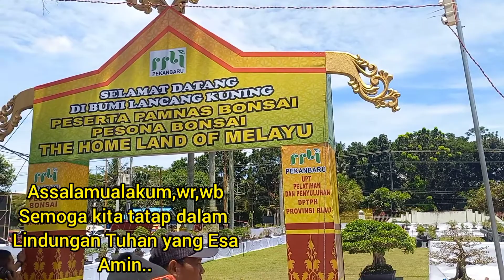Ratusan bonsai,kategori kelas pratama PAMNAS,kota pekan baru,RIAU.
PAMNAS Bonsai di pekan baru,bonsai yang di kategorikan kelas pratama